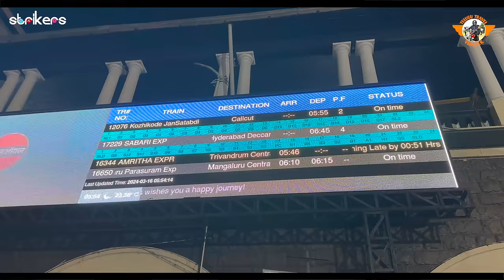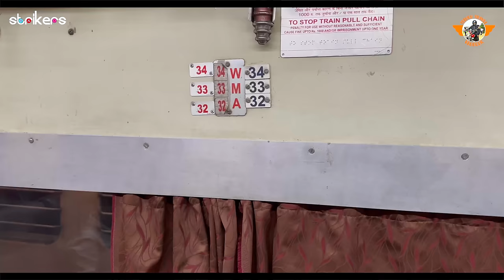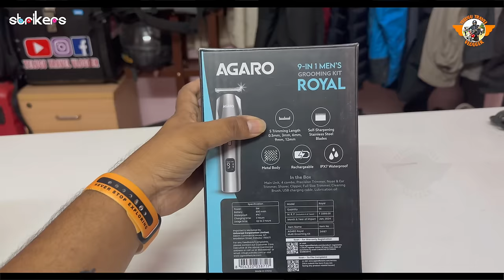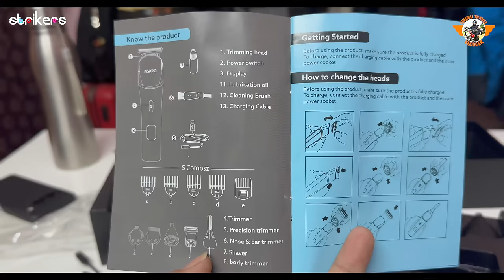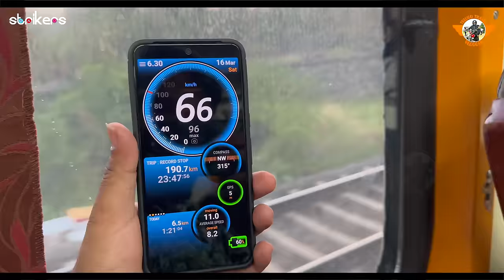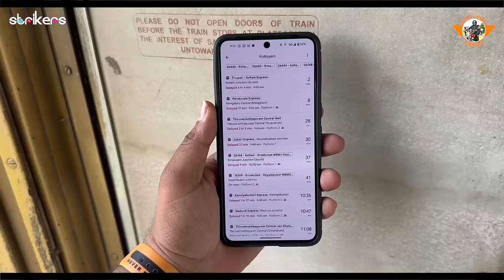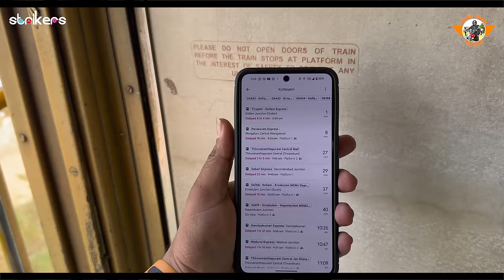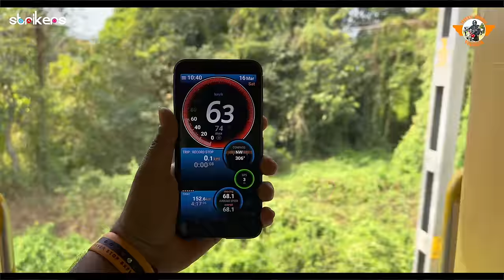Trivandrum Central to Mangalore Central Parasuram Express Full Train Journey|| Telugu Travel Vlogger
All the Information provided on this Channel is expressed in good faith and for general information purpose only, we are not responsible for any warranties about the completeness, reliability and accuracy of this information.